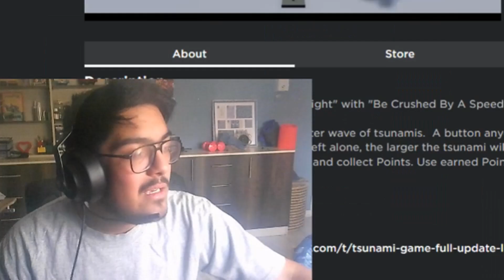THE TSUNAMI IS CRAZY!! ( Tsunami Game Roblox )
today we are gonna play a game called Tsunami Game where you have to survive and avoid the tsunami so find out to see we survived!!